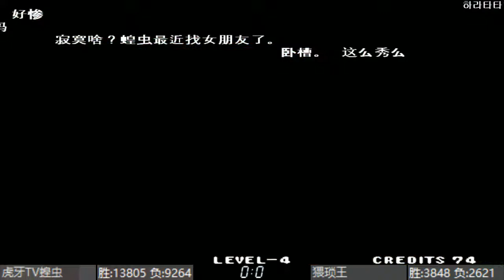KOF98c 19.4.21 메뚜기(R)🆚유취/소수/망자/열신/유취/소휘/왜쇄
虎牙TV蝗虫 메뚜기
游聚-疯八离 유취
小手冰沁离 소수
亡者0012 망자
横扫游聚-悦神 열신
游聚-疯八离 유취
萧辉离 소휘
猥琐王왜쇄